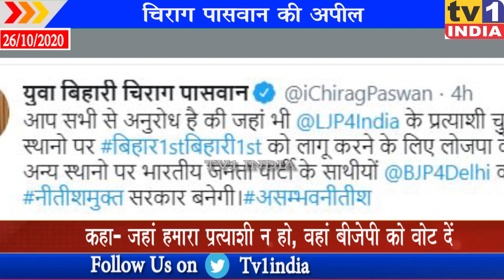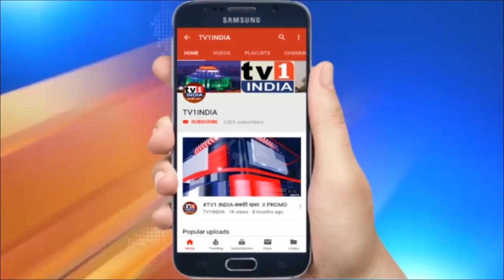चिराग पासवान की अपील | कहा- जहां हमारा प्रत्याशी न हो, वहां बीजेपी को वोट दें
बिहार चुनाव 2020 में राजनीति का एक अलग ही रंग देखने को मिल रहा है. एक तरफ बीजेपी स्पष्ट कर रही है कि नंबर जो भी हो मुख्यमंत्री चेहरा नीतीश कुमार ही होंगे. वहीं केंद्र में एनडीए की सहयोगी लोक जनशक्ति पार्टी (एलजेपी) के अध्यक्ष चिराग पासवान लागातार नीतीश कुमार पर निशाना साध रहे हैं |